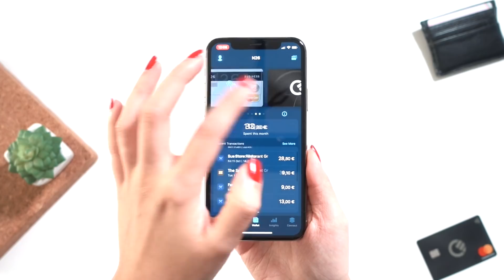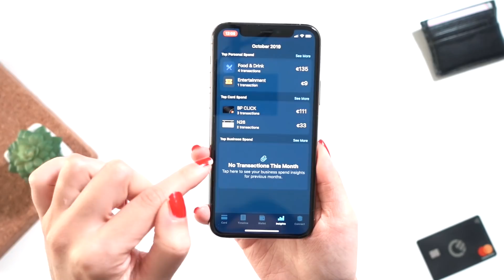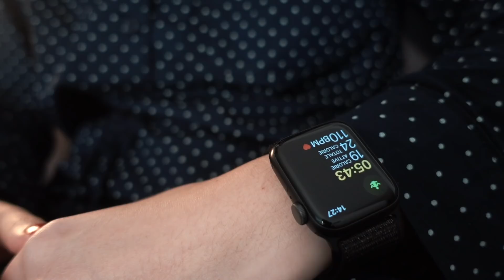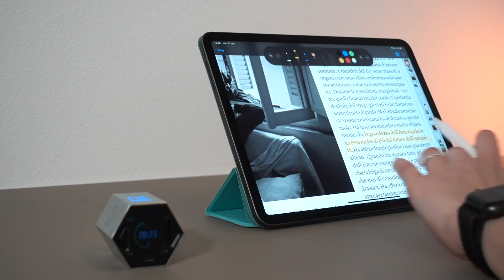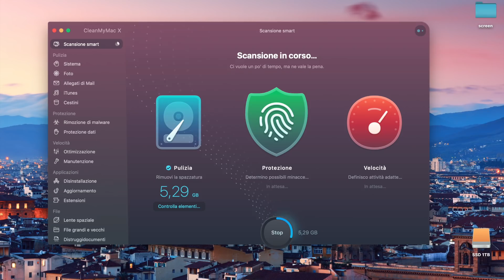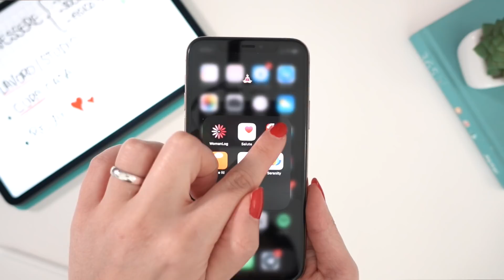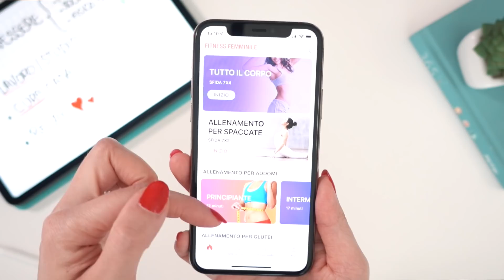Come essere PRODUTTIVI A CASA 🏡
Il libro che sto leggendo
Mouse ergonomico
Leggio economico
Prime Video
Fitness Al Femminile (va bene anche per i maschietti, non fate gli schizzinosi!! 😆):